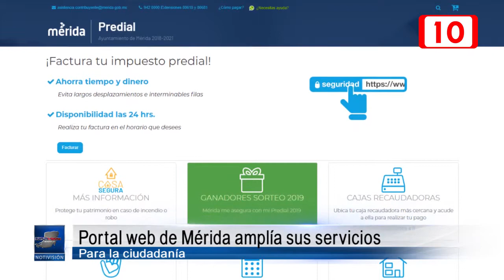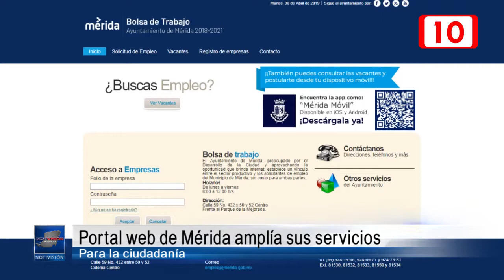143385 Portal web de Mérida amplía sus servicios para la ciudadanía